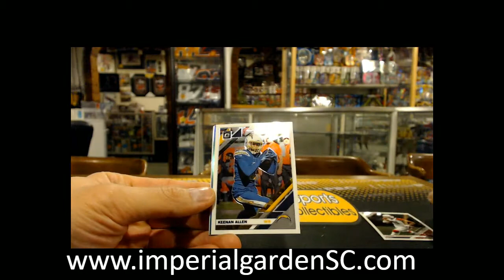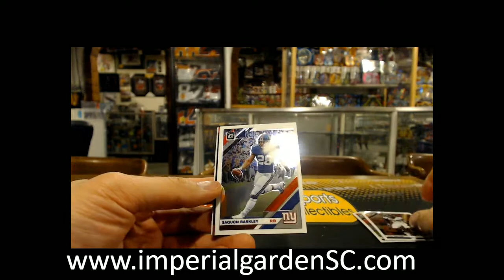Paul's 3x 2019 DONRUSS OPTIC FOOTBALL PACK BREAK